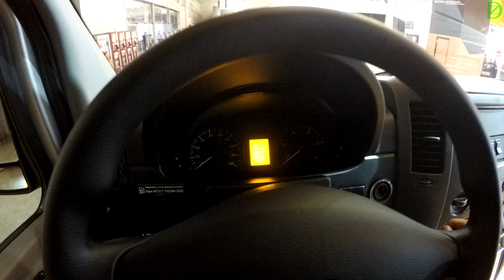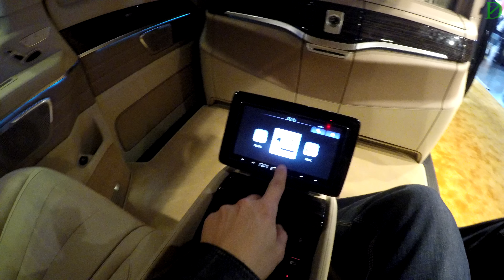Mercedes-benz на Comtrans 2015 (4k, 3840x2160)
Прогуливаемся по стенду легкотонажных Мерседес на выставке Комтранс  2015